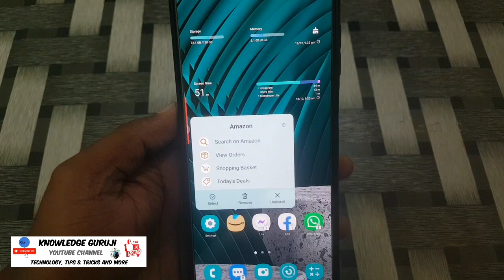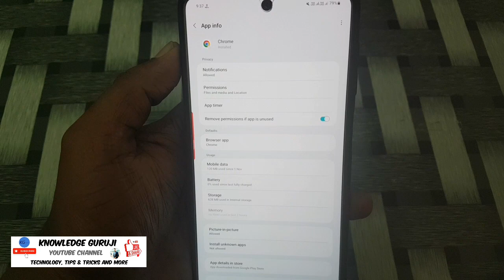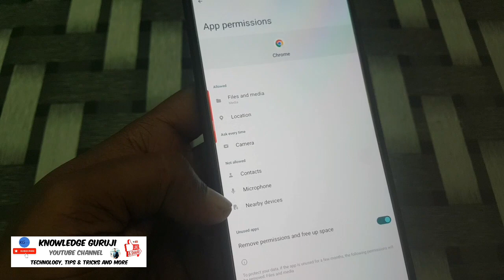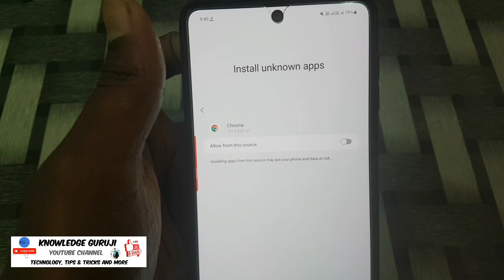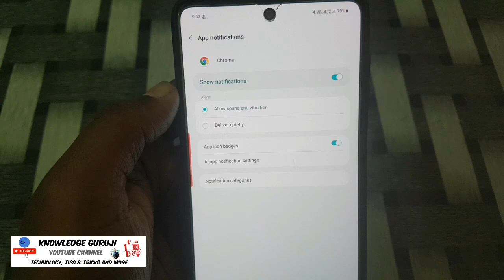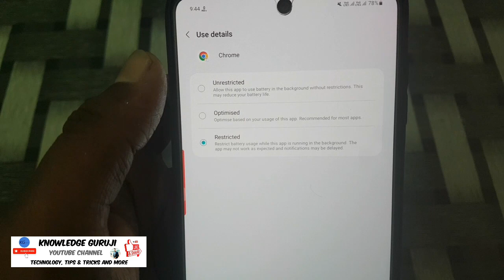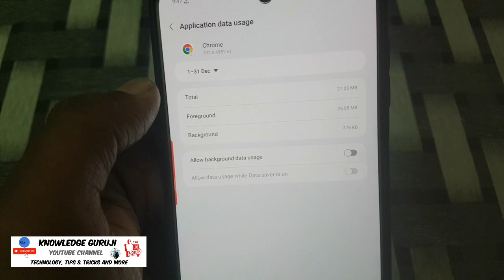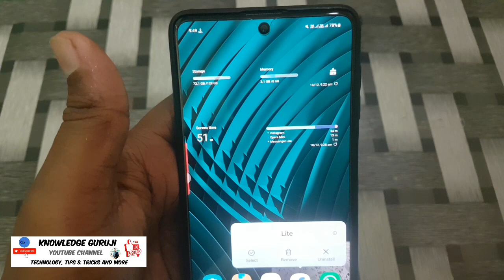Smartphone Hidden Settings to Increase Battery Backup | Fix Battery Draining 2023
Smartphone Hidden Settings to Increase Battery Backup | Fix Battery Draining

Doston apke phone me bhi battery drain issues hai to aj mai apps ke hidden settings ke bare me btaya hu usko apko apne sabhi phone me apply kar dena fir apke phone ka battery 2 din tak aaram se chlegadosto video pura jarur dekhe video psnd aaye to video ko like krna na bhule dhanywaad.

Phone battery hidden settings to fix battery drain problem
Smartphone Hidden Settings
Smartphone Hidden Settings to Increase Battery Backup
Phone battery fix
Draining issue fix
Smartphone Hidden Settings to Increase Battery Backup new
Smartphone Hidden Settings to Increase Battery Backup new 2022
Any smartphones fix battery drain problem